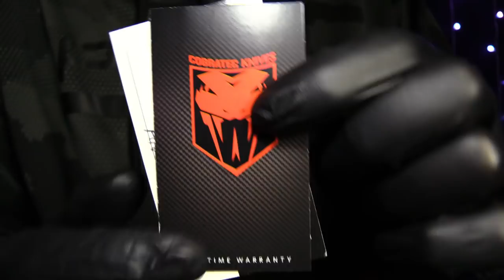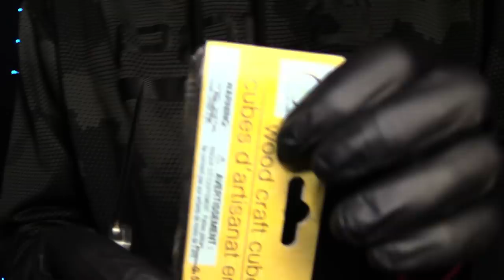Lost That ASMR Feeling? Allow Me To Give It Back!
todays video is a simple yet effective good old fashioned sound creation focused, soft spoken, deep voiced narrated ASMR treat for those of you who like to indulge in the finer ASMR sound qualities. crinkles, tapping, inaudible speaking.. we have it all in this one,, enjoy. Love Doc
This Video is designed to relieve stress, promote relaxation & sleep. Much Love, Doc/Jay